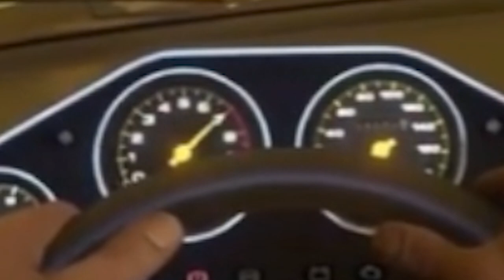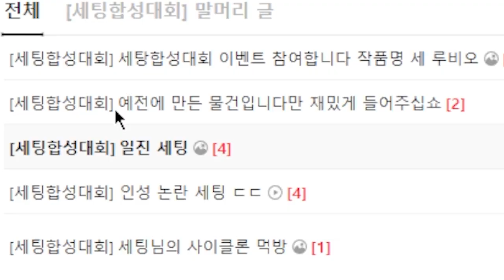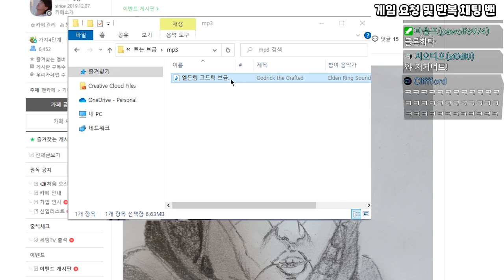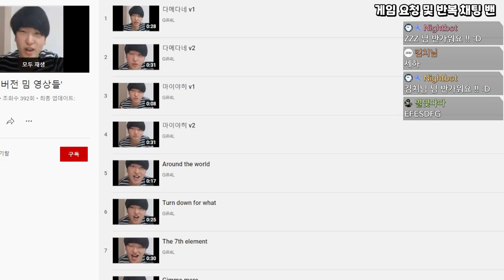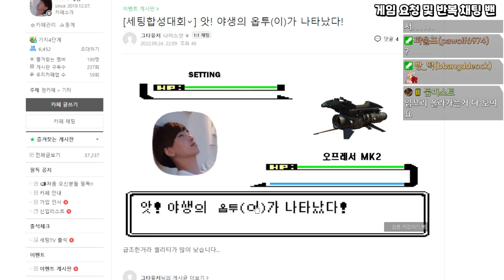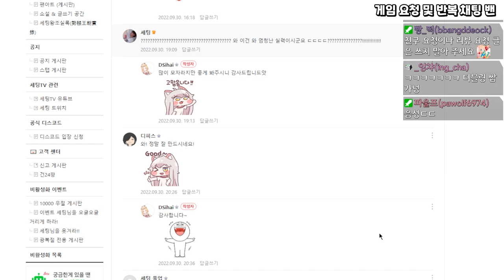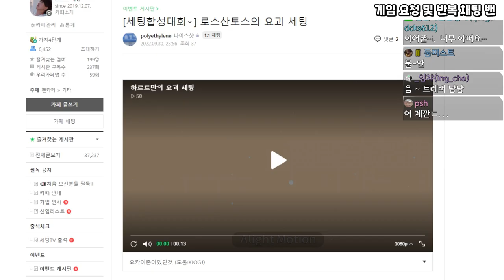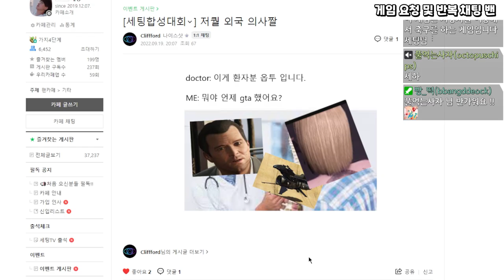아니 제 얼굴이 왜 여기있죠?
세팅 합성 대회 개최!!
생방송 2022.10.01 일자 편집본 입니다.